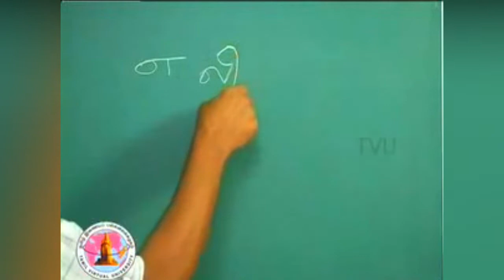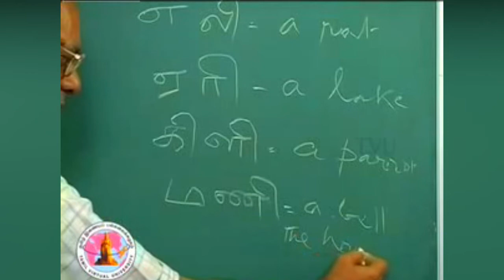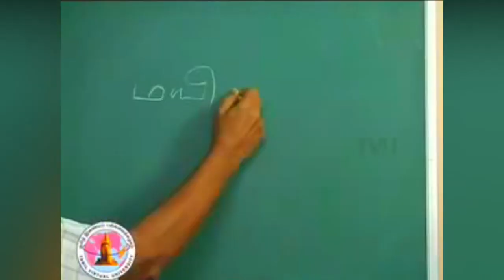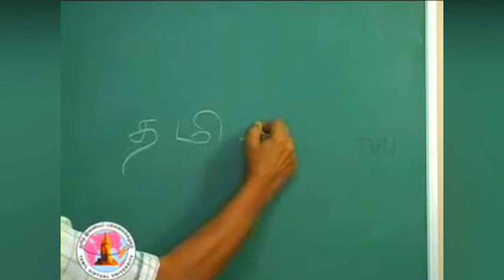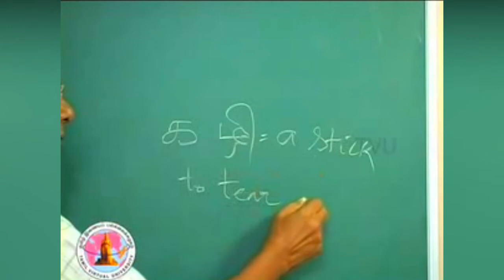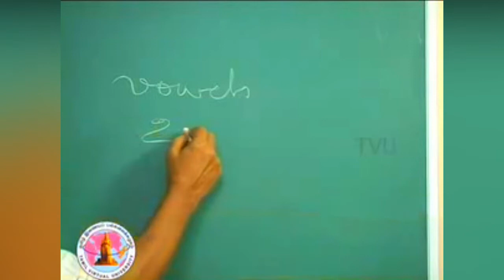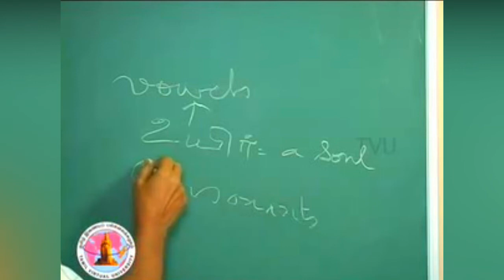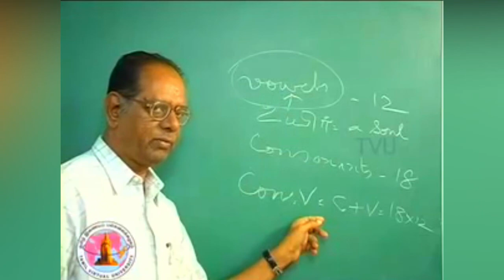Learn Tamil Language Through English Online - PART 6 | Tamil Language Lessons for Beginners